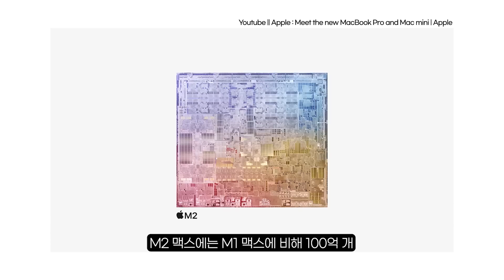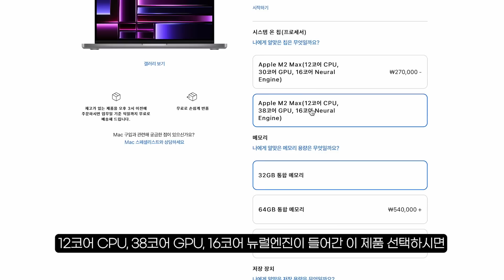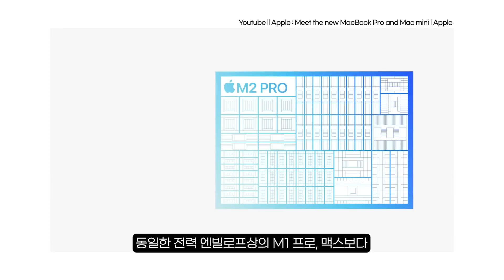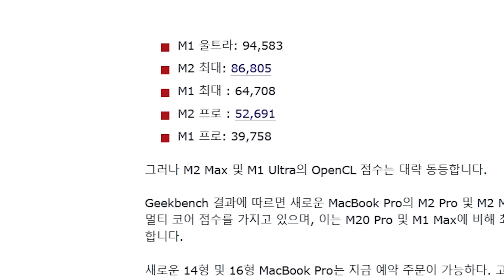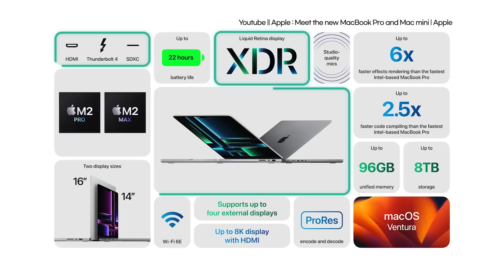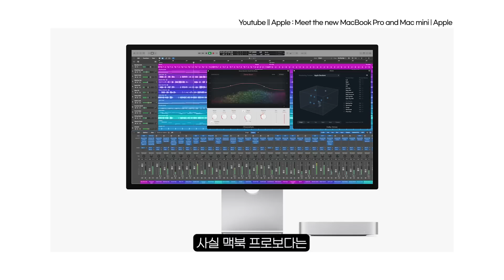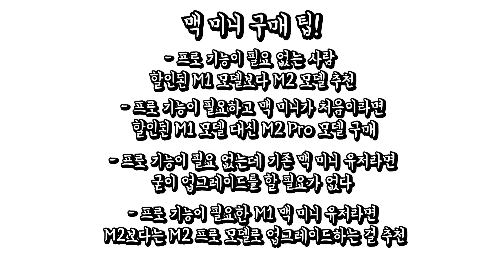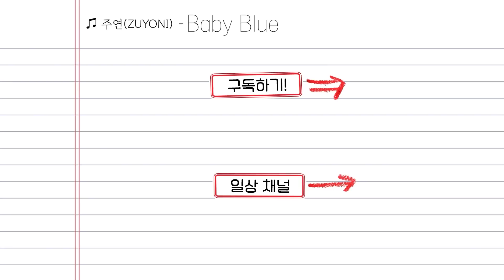2023 맥북프로 & 맥미니 구매가이드 (애플이 신제품을 쏟아내다!)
00:00 오프닝
02:29 M2프로&M2맥스
09:54 새로운 맥북 프로
13:53 새로운 맥 미니

-제작: 주연 / 편집: 이동환